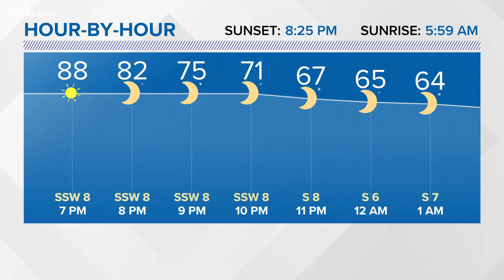Tamarack Fire creates a possible tornado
Extreme fire behavior developing at the Tamarack Fire near Markleeville, CA